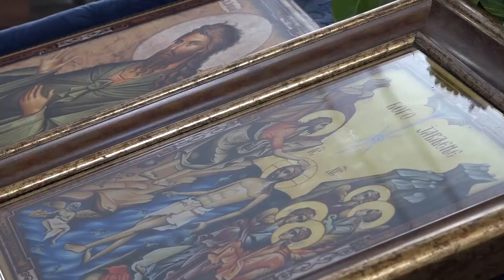PRILOG - DANAS JE SVETI JOVAN KRSTITELJ / 20.01.2022. / TV GM PLUS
Dan posle Bogojavljenja, Srpska pravoslavna crkva i vernici slave Sabor Svetog Jovana, Preteče i Krstitelja, praznik u čast onoga koji je poslužio tajni božanskog krštenja. Jovanjdan je česta krsna slava.